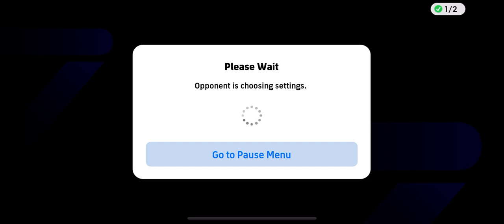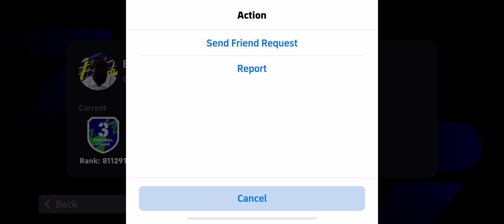eFootball mobile 2024 europa league knockout match. FULL MATCH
eFootball mobile 2024 full match gameplay